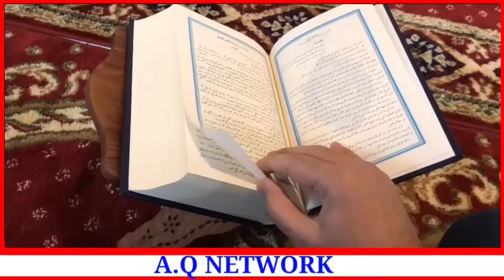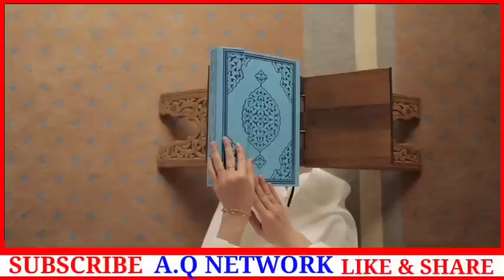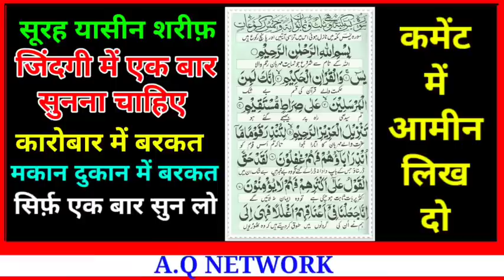Surah Yaseen Sunne Aur Padhne Ke Fayede । सूरह यासीन सिर्फ एक बार हर मुसलमान को सुन्ना ज़रूरी है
Piyare dosto aaj ki is video me ham baat karne wale hai Surah Yaseen ki Fazilat ke bare me hat musalman ko apni zindagi me 1 baar Surah Yaseen sunna ya padhna zaroori hai dil se is video ko like kar dijiye chennal par naye hain to channel ko subscribe kar lijiye 🙏

your Qourise.

video title